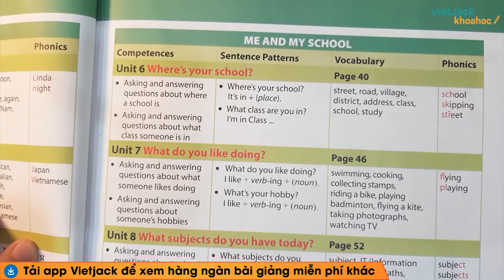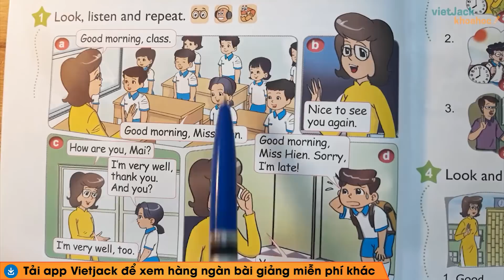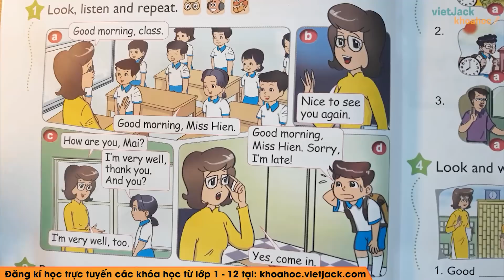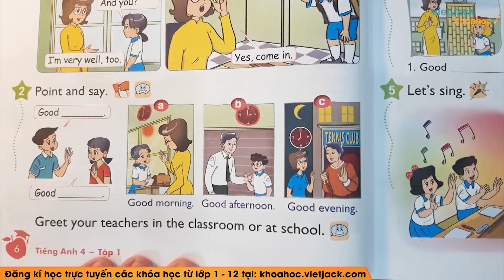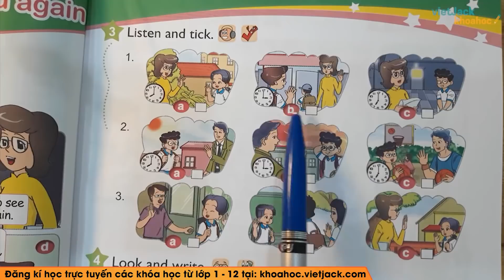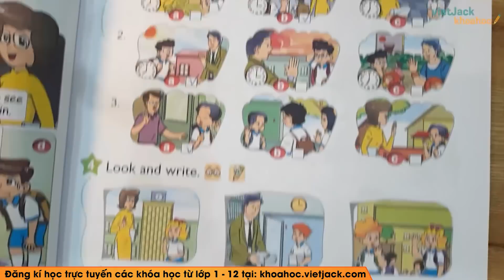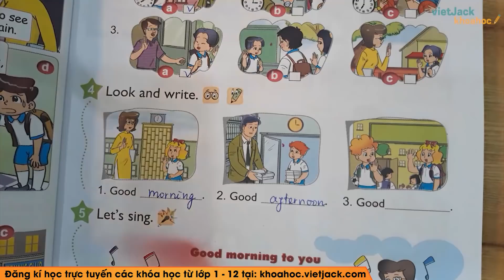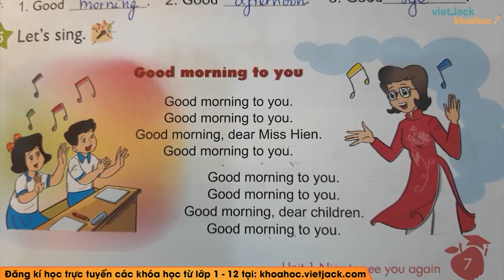Tiếng Anh lớp 4 - Unit 1 Nice to see you again - Lesson 1 - Cô Nguyễn Minh Hiền (DỄ HIỂU NHẤT)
Tiếng Anh 4 - Unit 1 Nice to see you again - Lesson 1

1. Look, listen and repeat [2:47]
2. Point and say [6:21]
3. Listen and tick [8:18]
4. Look and write [15:00]
5. Let's sing [16:53]

Video bài học hôm nay, cô hướng dẫn các em toàn bộ kiến thức cần nhớ bài Unit 1 Nice to see you again - Lesson 1 của chương tình Tiếng Anh 4. Cùng với đó, cô sẽ giải chi tiết các ví dụ minh họa bằng phương pháp nhanh nhất. Theo dõi bài học cùng cô để học tốt hơn nhé!